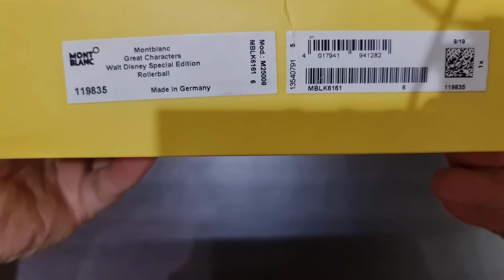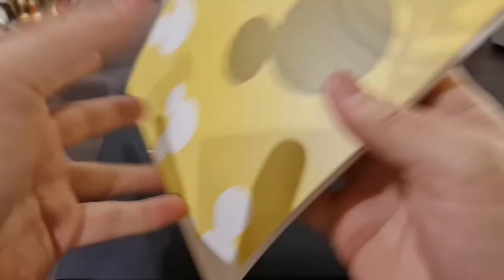ReviewMontblanc Great Characters Walt Disney Special Edition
Montblanc Great Characters Walt Disney Special Edition - Rp 15 Jt